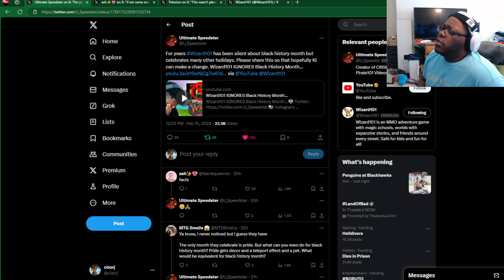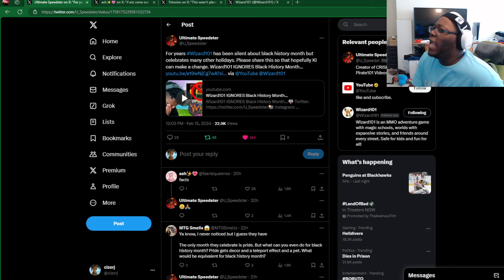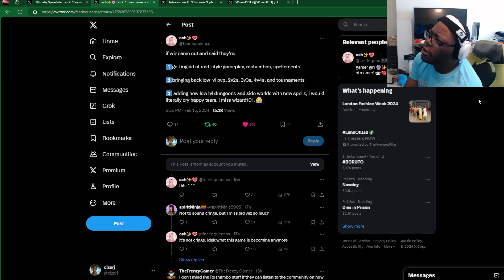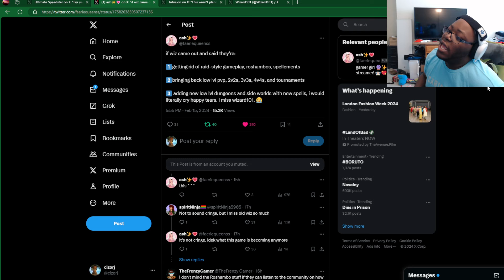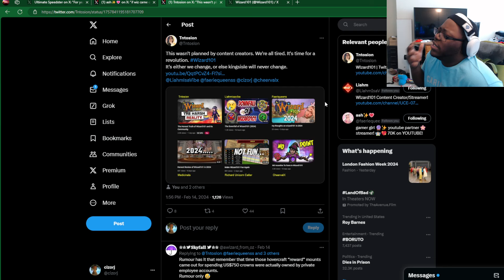Wizard101 Discussion: Community Concerns